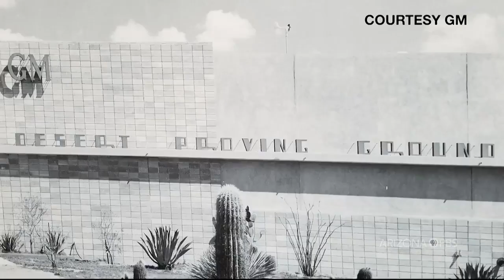From GM Proving Grounds to Eastmark High School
Did you know that the home of our new school, Eastmark High School, used to be proving grounds for General Motors? In this Cronkite News story, former QCUSD Board member, Sonny Cummard shares memories about working at the proving grounds and what the future of the land means to him!